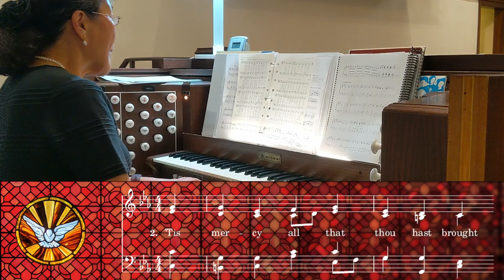UMH 414 - Thou Hidden Love of God